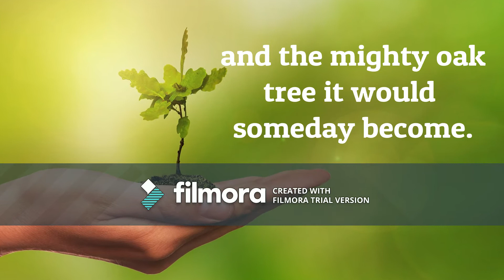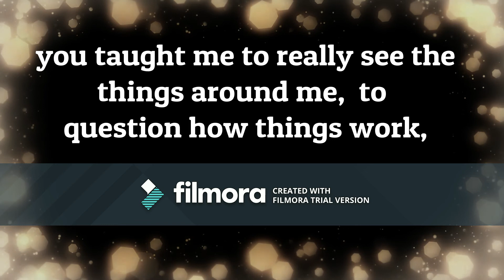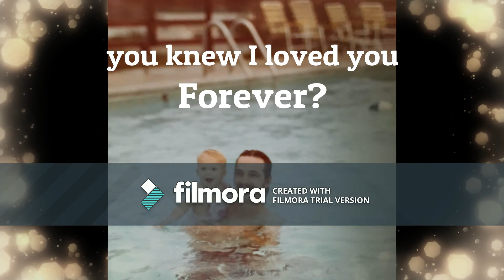Dad Remember When...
This is a little story I wrote for my Dad.  Hopefully one day I can get it published!  Happy Father's Day! Hope you enjoy!!